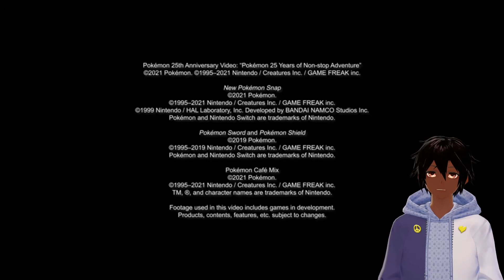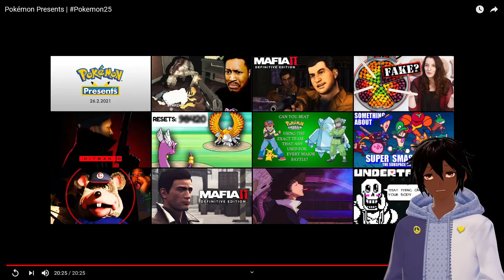Pokémon Presents Pokemon25 REACTION | Brilliant Diamond and Shining Pearl | Pokemon Legends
They really gave us Gen 4 remakes. Brilliant Diamond and Shining Pearl looks kinda meh if Im being honest. BUT WHO CARES ABOUT THAT. POKEMON LEGENDS LOOKS FIRE. Im way more excited for that and I pray they dont mess it up. Im surprised the direct actually got me somewhat hyped.